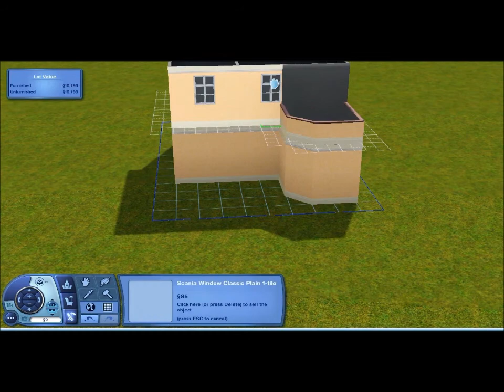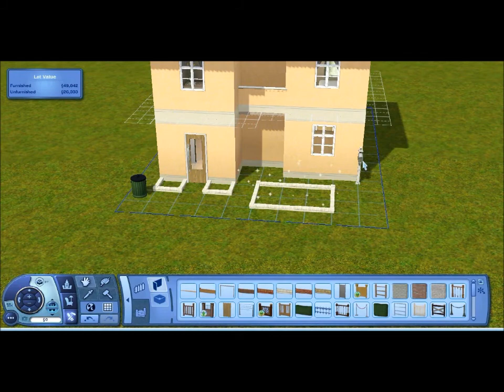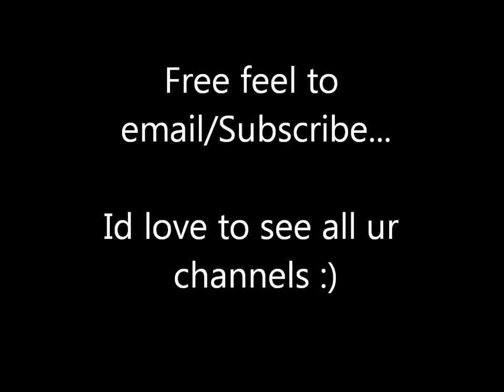Speed Build #1 - Small House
1 bedroom house, starter home,
Small garden with bbq and seating area,
2 bathrooms.